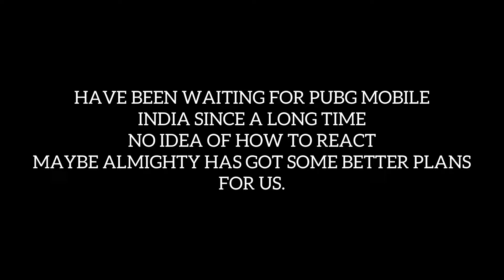PUBG MOBILE MONTAGE BY MAGICIAN || MEHBOOBA - SHOLAY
Hello Guys, Here is Magician Back With yet another Montage. I Am Posting a video after 3 months,hope you guys enjoy this montage.

Guys, I Have been facing a lot of ping issues because of the vpn and my ping is always above 150. In the Montage, My Ping may have been 40-80 but it was fake. I usually get fake ping because of the vpn on ios.

Anyway guys, Hope you Like the video and if you really do,donot forget to share the video.

Thanks Again